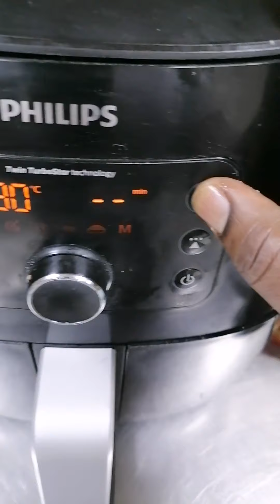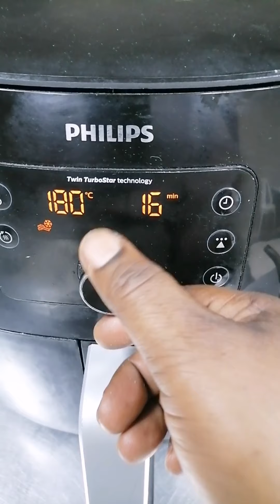Quick Dinner idea||delicious||TRY it now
Today I made a quick dinner but very delicious welcome family, Thank you all for visiting.